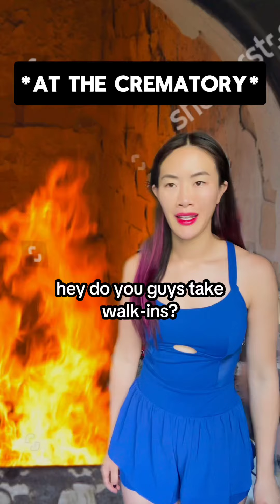*at the crematory* do you guys take walk-ins?